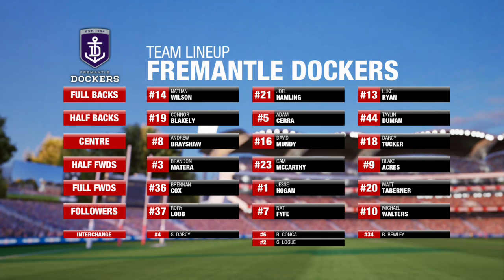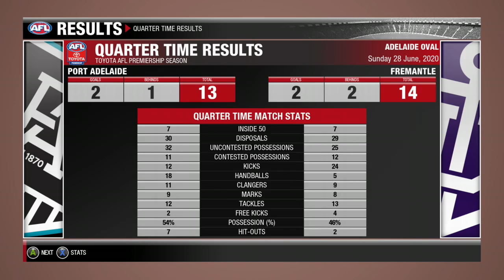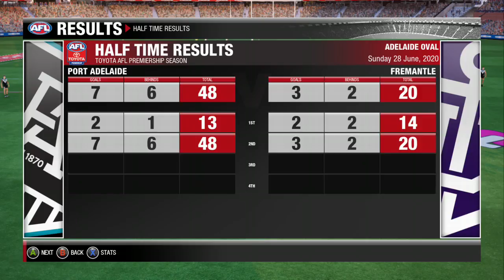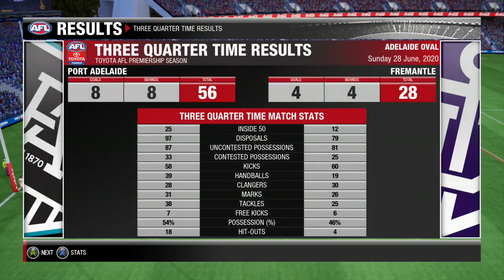round 15 afl evolution 2 power career